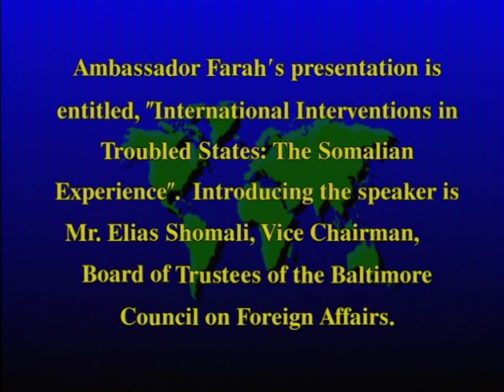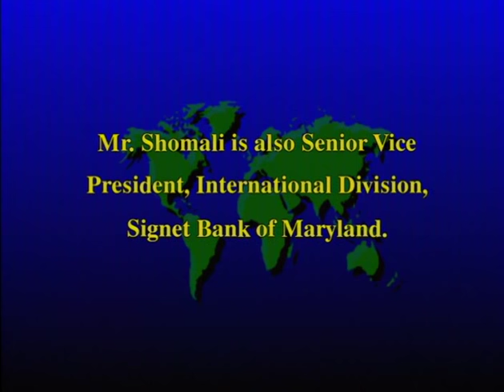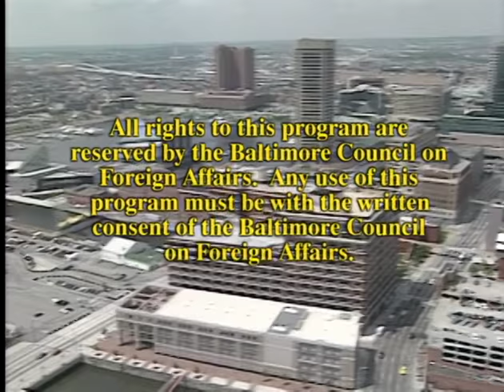International Interventions in Troubled States: The Somali Experience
Abdulrahim Abby Farah, Former UN Under Secretary General with Responsibilities for Africa